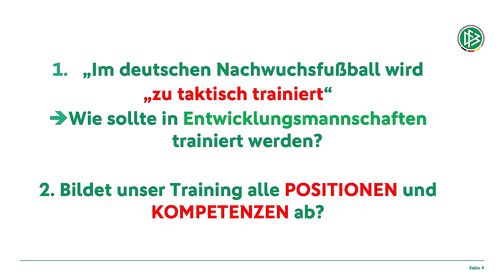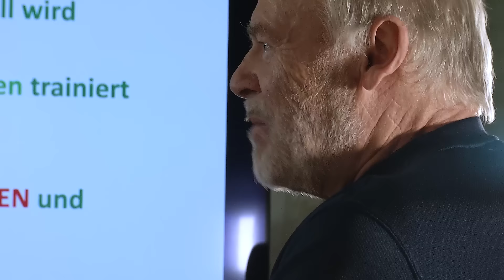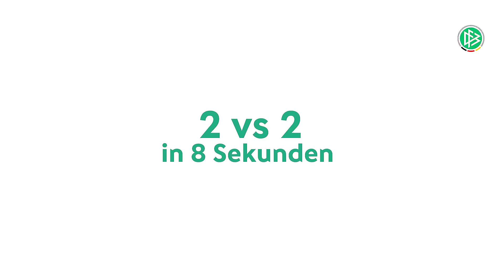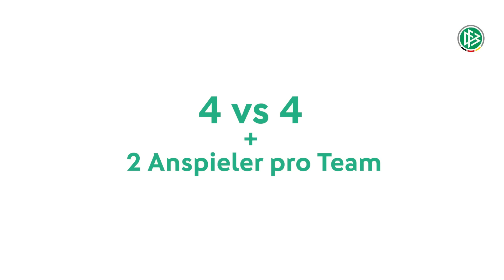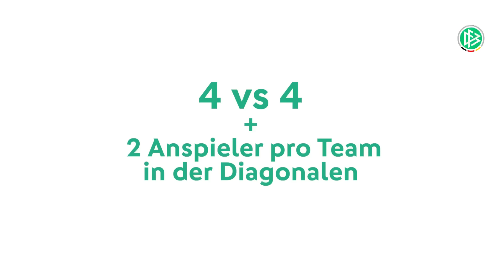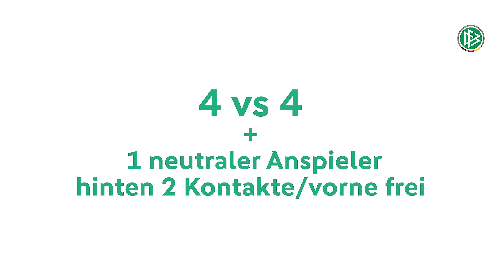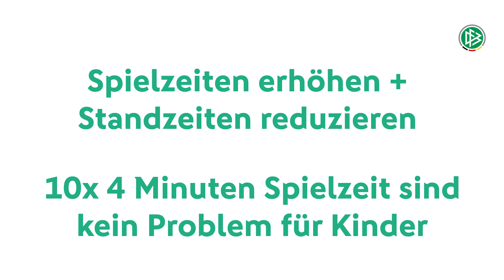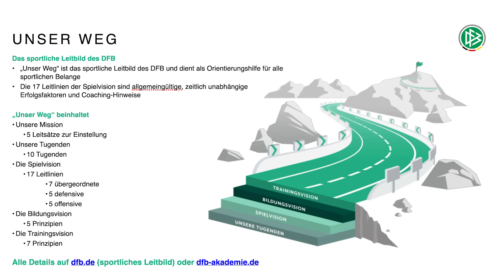Vom Wohnzimmer auf den Trainingsplatz | Trainingseinheiten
Eine Anleitung für Spielformen im Kinder- und Jugendtraining mit Hannes Wolf und Hermann Gerland.

00:00:00 Einleitung
00:07:04 Übung 1: 2 vs 2 in Sekunden
00:13:25 Übung 2: 4 vs 4 nur 1 x zum TW
00:22:17 Übung 3: 4 vs 4 + 2 Anspieler pro Team
00:28:58 Übung 4: 4 vs 4 + 2 Anspieler pro Team in der Diagonalen
00:30:53 Übung 5: 4 vs 4 auf Linie verteidigen
00:43:24 Übung 6: 4 vs 4 + 1 Neutraler / Kontakte
00:55:37 Übung 7: 4 vs 4 +  1 Neutraler / Tore nur direkt
01:04:51 Zusammenfassung/Trainingstipps.